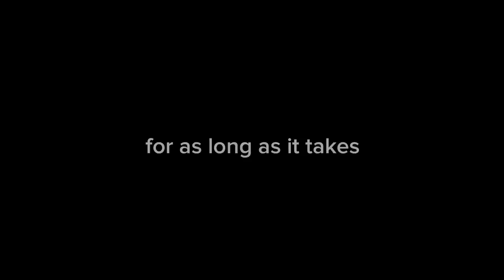The Vorns- A Foster Family Story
The Vorns have fostered Hagar children since 2007 and they've never regretted this decision. Listen to their story.